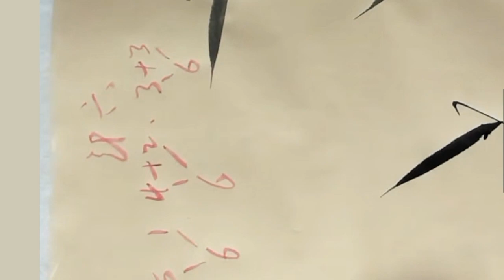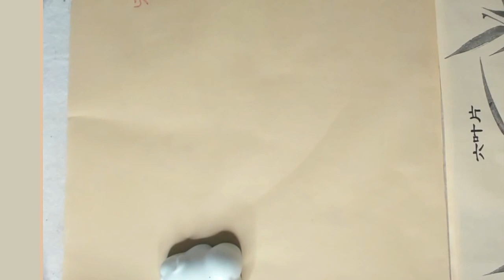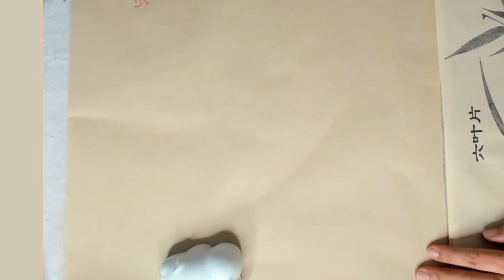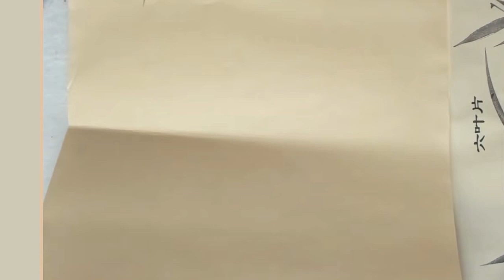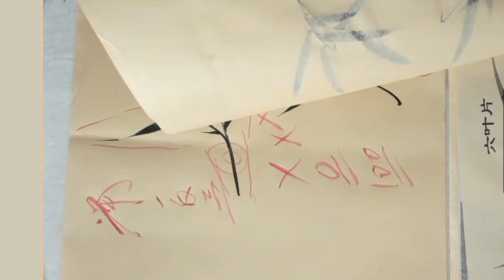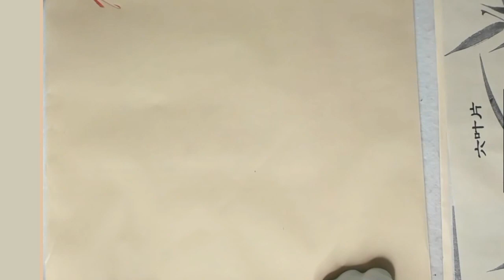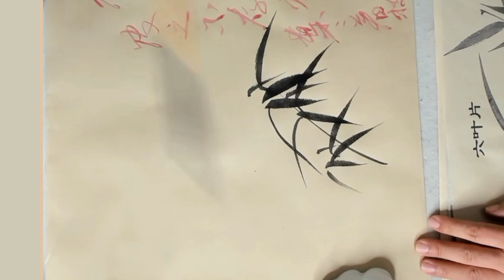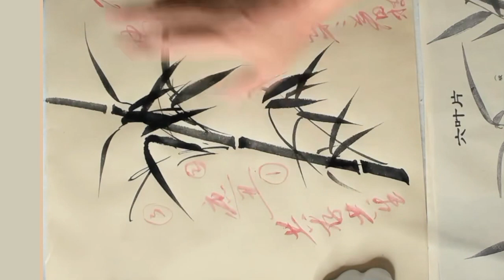中国水墨写意画教学_画竹子口诀_The Secret of Painting Bamboo_有字幕 (With subtitles)